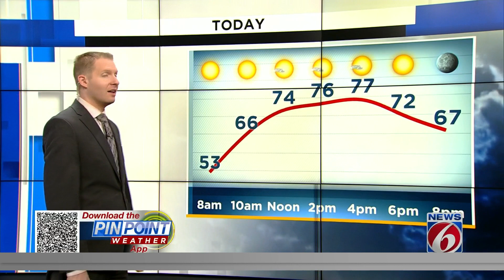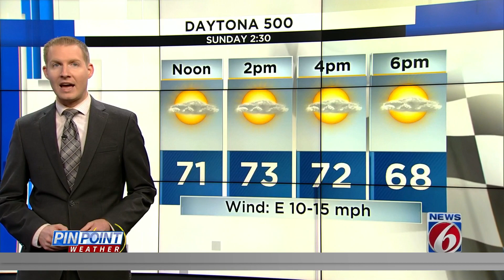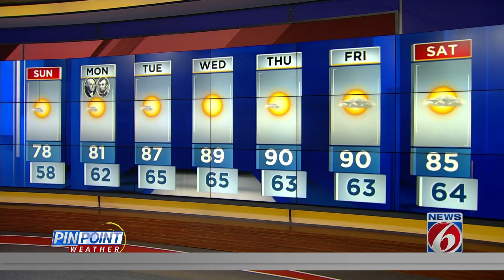Pretty much perfect! Comfortable Sunday in Central Florida before hottest days of the year to date